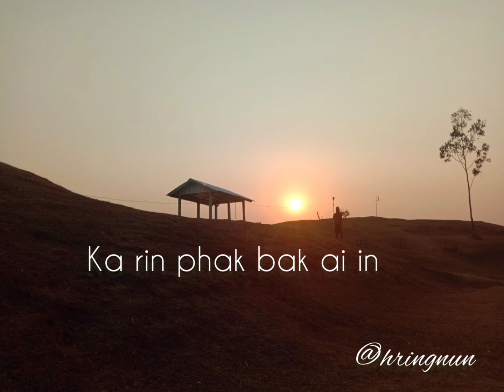I liam dawn maw?....WhatsApp status..